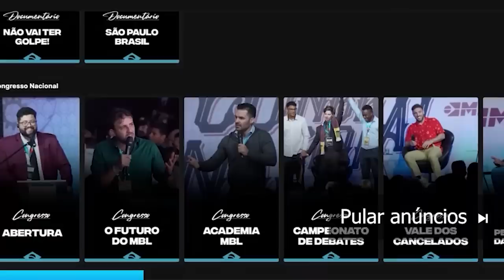PT perdido no CONGRESSO